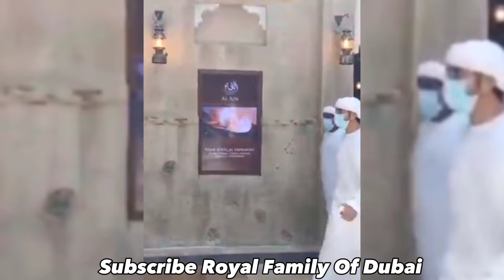Sheikh Hamdan فزاعFazza Bin Mohammed Rashid Al Maktoum New Video Short Vlog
Sheikh Hamdan فزاعFazza Bin Mohammed Rashid Al Maktoum New Video Short Vlog#sheikhhamdan
sheikh hamdan family
sheikh hamdan new video
dubai richest sheikh
dubai princess sheikh hamdan
dubai prince and princess
dubai sheikh lifestyle
sheikh hamdan in india
sheikh hamdan poetry
sheikh hamdan vlogs
fazza prince of dubai speech
sheik mohammed bin rashid al
maktoum
sheikh hamdan lion
sheikh mohammed bin rashid al
maktoum walking
dubai king net worth
dubai sheikh mohammed bin
salman
sheikh rashid dubai
maktoum son
maktoum family
how rich is dubai royal family
fazza
faz3
فزاع
dubai
uae
arabic
arab
prince
الشيخ
حمدان
بن
محمد
راشد
دبي
Hamdan
f3
принц Дубая
шейх Хамдан
حمدان بن محمد بن راشد
حمدان بن محمد
حمدان آل مكتوم
أمير دبي
الإمارات العربية المتحدة
الشيخ حمدان
เจ้าชายแห่งดูไบ
Sheikh Hamdan bin Mohammed bin Rashid
ولي عهد دبي
crown prince of dubai
Al Maktoum
United Arab Emirates
حمدان_بن_محمد
fazza3
astronaut
Sultan Al Neyadi
horse
a:
s:Expo 2020
t:The National
luxury
luxury lifestyle
millionaire lifestyle
billionaire lifestyle
king luxury
luxury king
top luxury
billionaire luxury lifestyle
build empire
lifestyle billionaire
faz
sheikh
sheikh Hamdan
prince Hamdan
prince of dubai
sheikh Hamdan's wife
crown prince of dubai wife
almaktoums
almaktoum family
royal family
Royal family dubai
Dubai royal family
Dubai
sheikh rashid al maktoum
sheikh rashid bin mohammed
sheikh hamdan bin mohammed al maktoum
what happened to sheikh rashid
prince hamdan bin mohammed al maktoum
sheikh mohammed bin rashid al maktoum
wow channel
prince of dubai wife
almaktoum
royal family dubai
dubai Royal family
Emirates
faz3_fanpage2
You Just Went Away
Faz3
Faz
Fazza
принц Дубая свадьба
Dubai royal wedding
حفل زفاف
dubai prince
The Top Everything
hamdan lifestyle
hamdan wife
hamdan net worth
dubai crown prince
dubai king lifestyle
dubai prince car collection
hamdan bin rashid bin al maktoum
sheikh hamdan
fazza lifestyle
mohammed bin salman
dubai richest kids
abu dhabi crown prince
prince hamdan lifestyle
hamdan biography
fazza wife
fazza net worth
richest
people
zemtv
dubai prince cars
dubai prince house
dubai prince wedding
dubai princess
prince hamdan
saudi prince
dubai all prince
dubai prince faz
dubai king
dubai prince pets
dubai prince body
dubai richest man
dubai prince style
I Practically Act like a Teenager...
hamdan
Hamdan bin Mohammed
Sheikh Hamdan bin Mohammed bin Rashid Al Maktoum
Queen Elizabeth
Queen
Sheikh Hamdan Fazza's wife | Prince of Dubai wife
sheikh hamdan's wife
sheikh hamdan's wedding
sheikh hamdan's marriage
how dubai crown prince spends his billions
dubai crown prince interview
fazza in india
sheikh hamdan net worth
dubai prince gold car collection
hamdan bin mohammed bin rashid al maktoum wedding
dubai sheikh lifestyle
how dubai sheikh spend their money
how dubai sheikh spend his billions
gold car in dubai
golden lamborghini
mohammed bin rashid
mohammed bin rashid al maktoum income
sheikh hamdan yacht
sheikh yacht